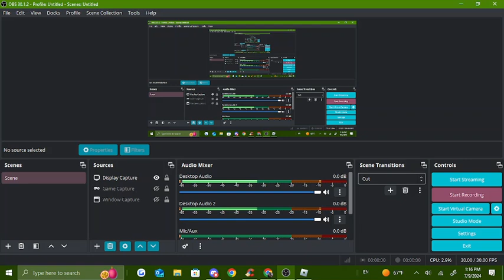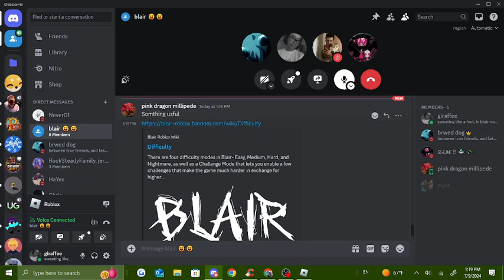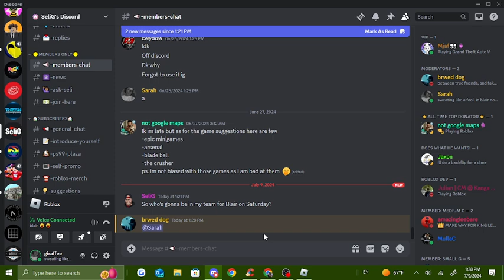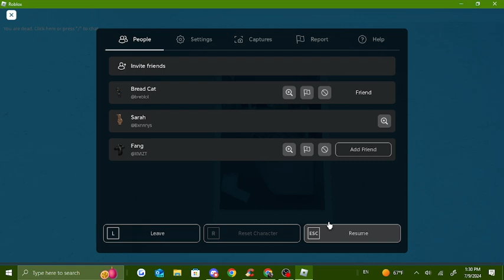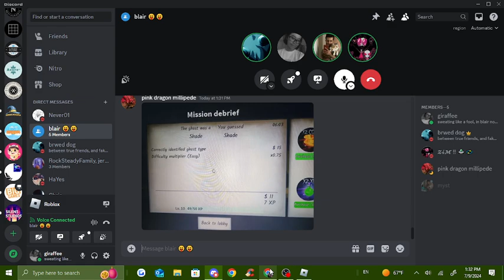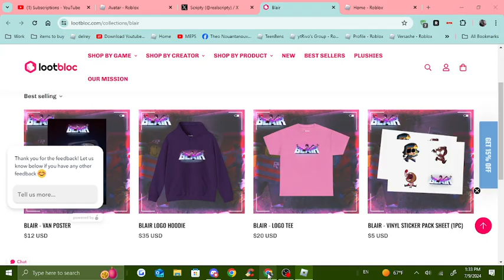Playing blair (a version of plasmaphobia)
Playing with friends ehehehehe